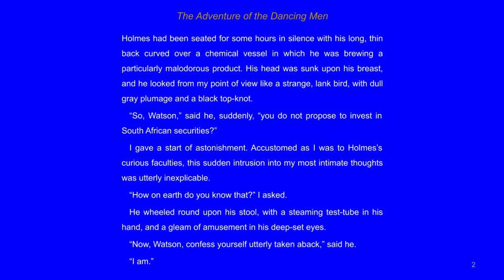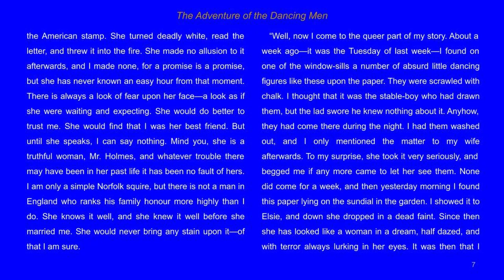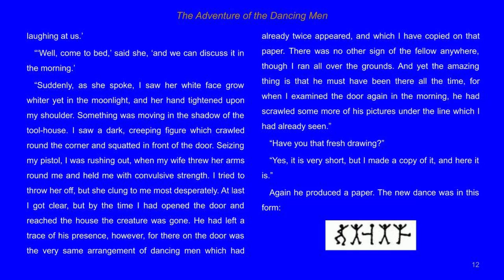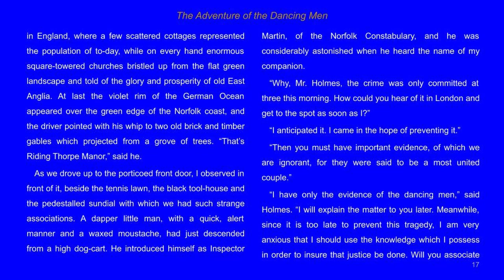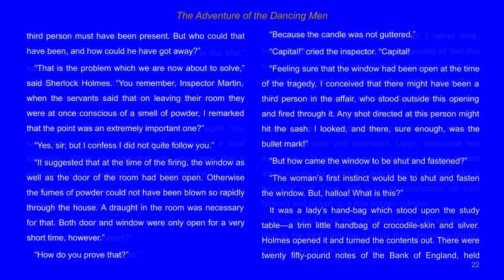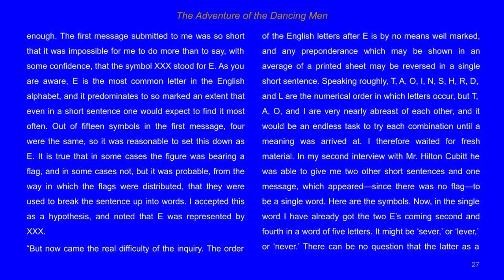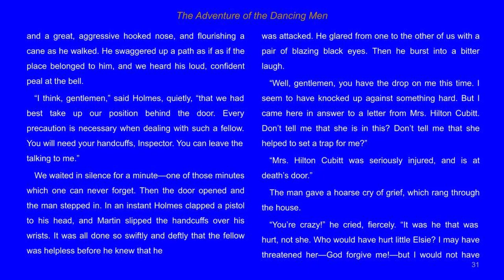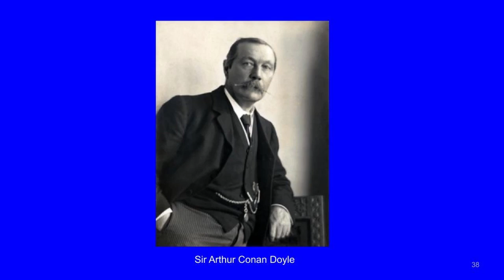Sherlock Holmes The Adventure of the Dancing Men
The Adventure of the Dancing Men

Mr.Hilton Cubitt marries a young Amercian women (Elsie Cubitt) only he doesn't know her past.

She says that there are things in her past that he might not understand, so when strangle symbols start coming up randomly around their home, Elsie starts freaking out then Mr. Cubitt aquires the help of Sherlock Holmes

Holmes then requests copies of the dancing men that show up and with every copy, Holmes gets closer and closer to solving the child like pictures. As he figures out that the stick men are word  messages, Holmes becomes worried and rushes towards the Country of Norfolk.

Holmes and Watson arrive too late, Mr. Cubitt is laying dead beside his wife, laying next to him with a bullet in her brain. Holmes then reconstructs the crime from the clues in the home along with Dr. Watson and Inspector Martin.

Living-Inspired-Today.com